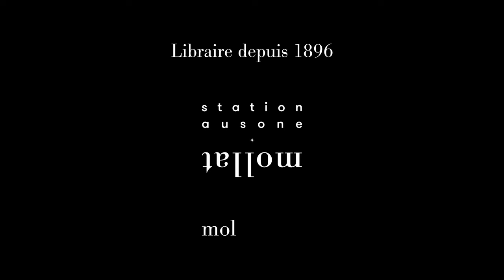Maruska Le Moing - Forever Young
Maruska Le Moing vous présente son ouvrage "Forever Young" aux éditions Gallimard.